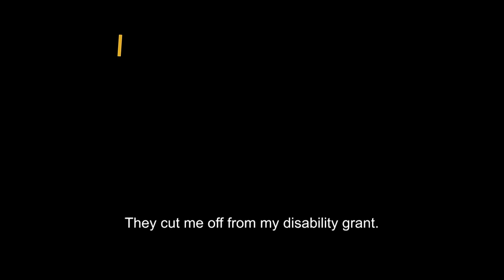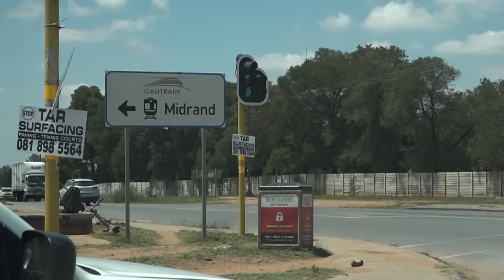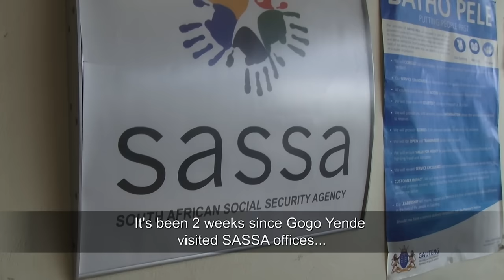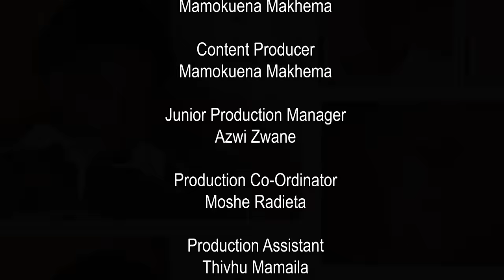At my Age - Episode 5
At my Age is a show that aims to provide intervention for elderly people faced with a plight they can’t resolve because of age.

Gogo Anna Yende was involved in a car accident that left her unable to work. Although all her RAF pay out went towards medical expenses, she was relieved when she received a disability grant. To her shock, the grant abruptly ended and she found herself destitute left with orphaned grandchildren. Her only remaining child is sickly and is in hospital. Under the circumstance Gogo Yende finds herself begging for assistance from her neighbours because the little income she has fails to cover the needs. At my age arranged for Gogo Yende to seek answers from SASSA to seek answers.

Watch At my Age on SABC 2 every Tuesday at 11h00